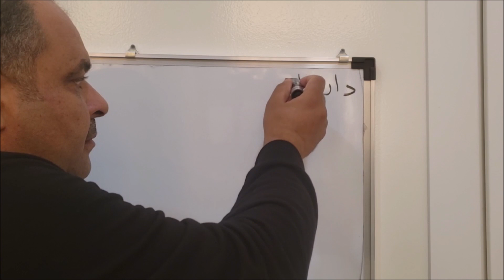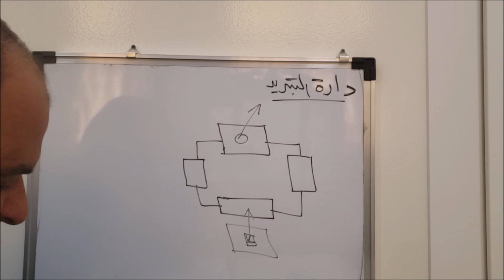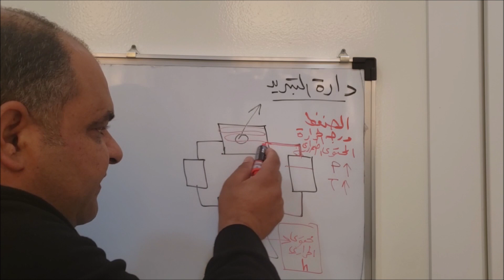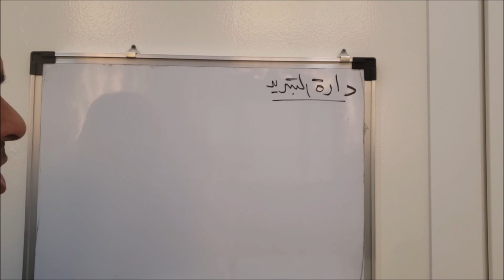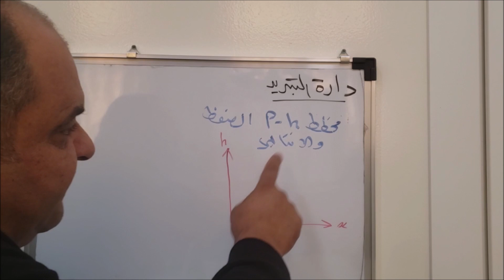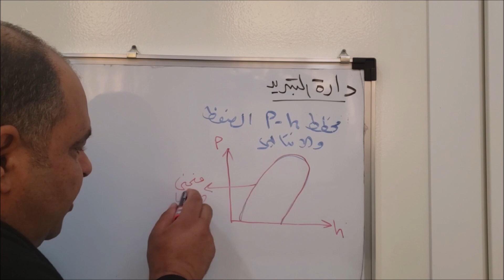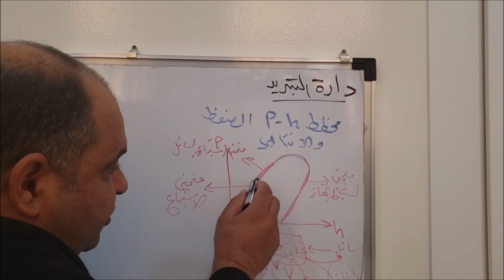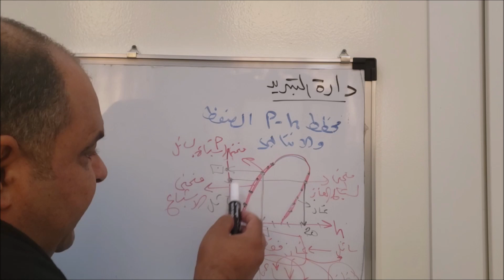شرح دارة التبريد مبادئ تكييف الهواء العمليات على المخطط السايكومتري تصميم دارة التبريد محاضرة 41